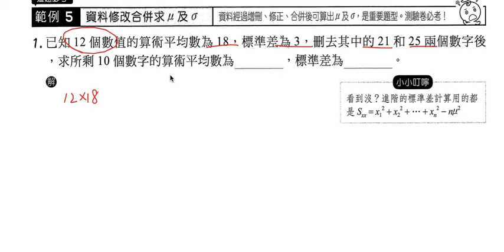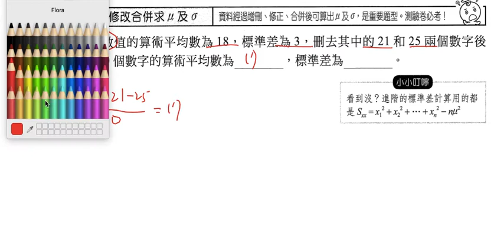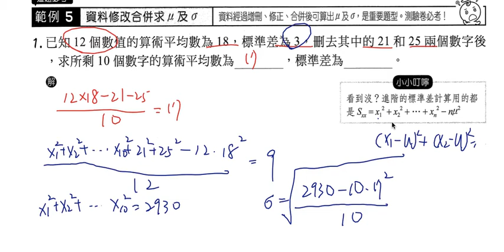數學-高中-資料修改合併求μ及σ-例題5-1 ms10314 16